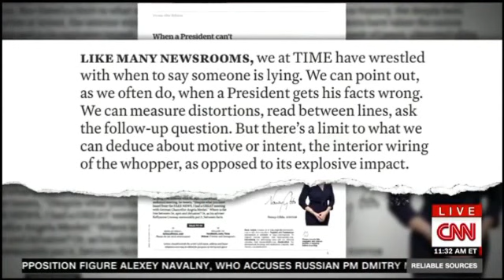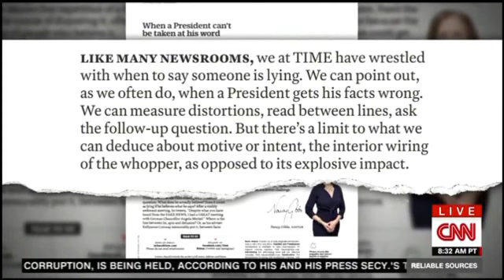Time Magazine Is Truth Dead , Why not call Trump a Liar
Time Magazine Is Truth Dead , Why not call Trump a Liar Brian Stelter of Reliable Sources, is joined in Los Angeles by Time editor Nancy Gibbs.